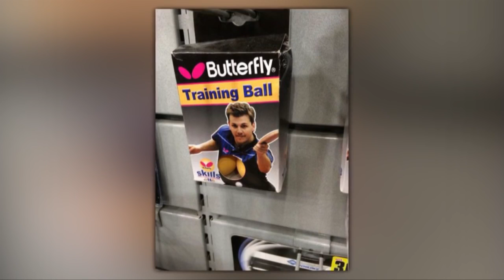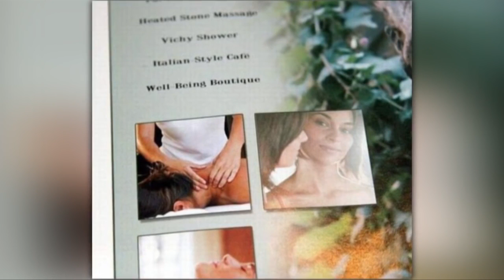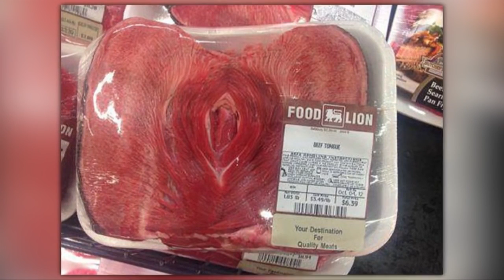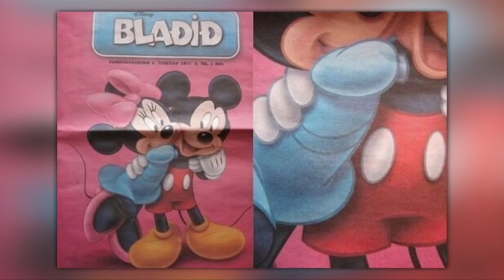30 Photos That Prove You Have A Dirty Mind 2016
*funny videos animal *
funny videos accidents *
funny videos bangla *
funny videos baby *
funny videos black people *
funny videos clean version *
funny videos clean for kids *
funny videos challenge try not to laugh *
funny videos compilation fail *
funny videos cats and dog *
funny videos dog health care funny dog dogs and human *
funny videos dantdm *
funny videos dancing *
funny videos dont laugh challenge *
funny videos dont laugh *
funny videos donald trump *
funny videos ellen *
funny videos ever seen in the world *
funny videos ellen degeneres *
funny videos edited *
funny videos en espanol *
funny videos fails *
funny videos for kids to laugh *